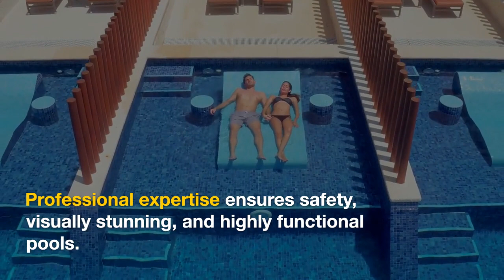Navigating the Journey of Pool Installation: A Detailed Guide to Understanding the Process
Professional pool installers refer to skilled and experienced individuals or companies specializing in pool installation.